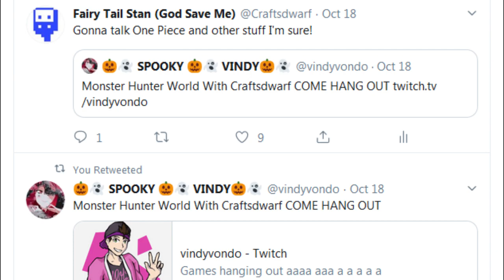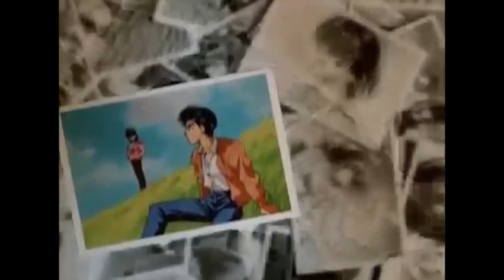Beyond Craftsdwarf - Highlighting My Other Content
Did you know I have more going on beyond this channel?With some new projects having started and old ones still plugging along nicely, I felt the need to give them a bit of a shout out, so please give the rest of my stuff a look!

Thumbnail art is by Jordan commissioned for the Weeaboo Club

MH Stream with JUMP and One Piece 956-957 Discussion (no timecodes, sorry)